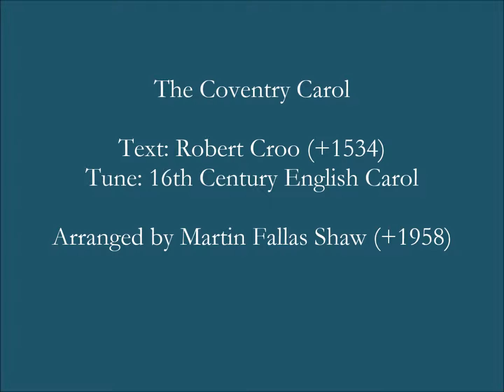The Coventry Carol 2